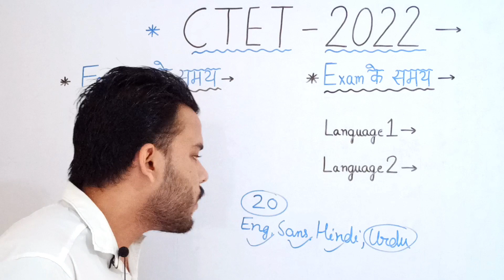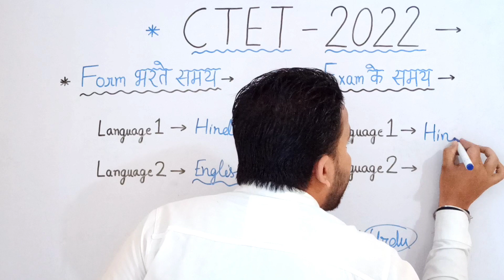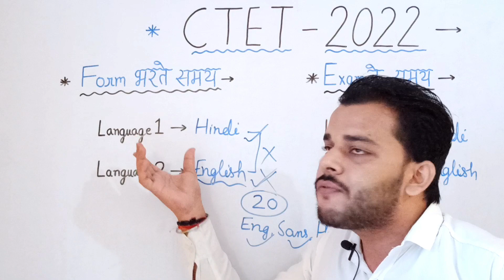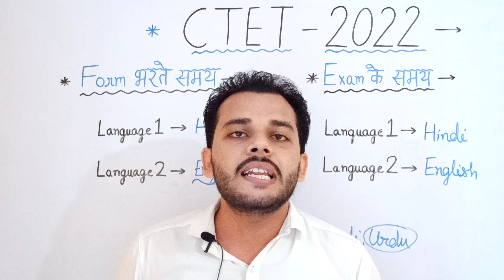ctet 2022 notification | ctet notification 2022 latest news | ctet form fill up 2022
ctet language hindi
who can apply for tet exam 2022
ctet 2022 exam date
ctet language 2 hindi
ctet 2022
ctet 2022 apply
ctet exam paper
gyan samanvay